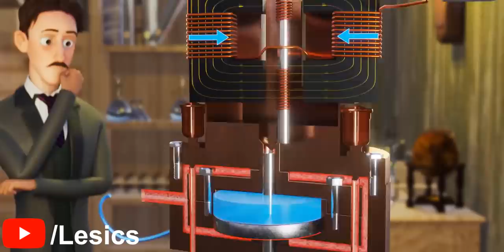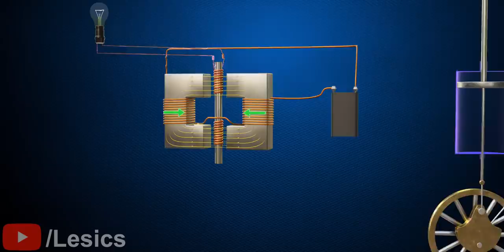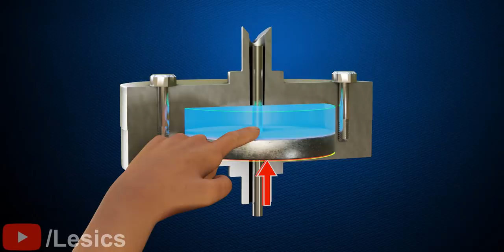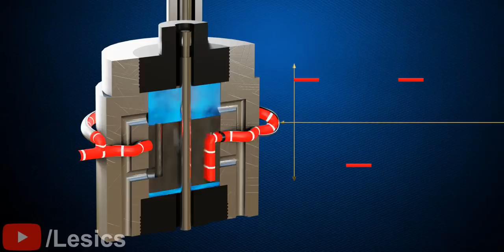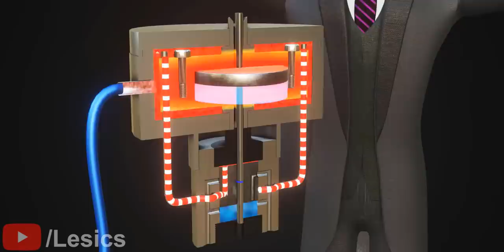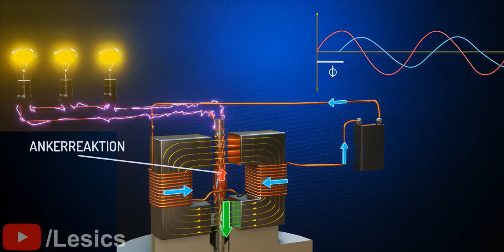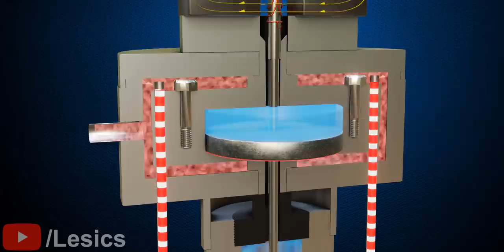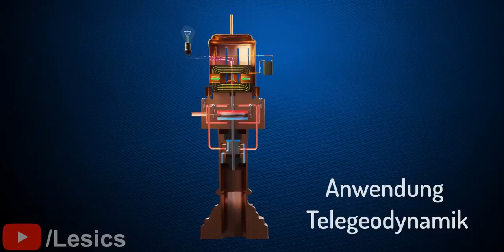Teslas Erdbebenmaschine | Die komplette Physik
Nikola Tesla hat behauptet, dass eine von ihm entwickelte Maschine mit konstanter Frequenz zur Stromerzeugung ein Erdbeben in New York City verursacht hat. Ist seine Behauptung wahr? Wir untersuchen die Funktionsweise dieser wunderbaren Technologie und versuchen, die Wahrheit hinter seiner Behauptung über Erdbeben herauszufinden.